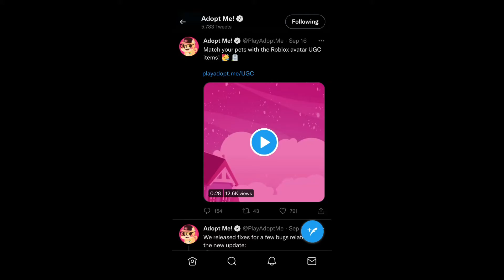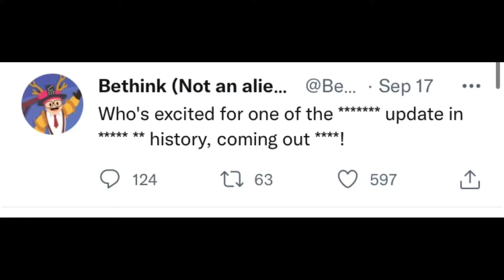Did Bethink KNOW Sean was coming?! Jobs info + easter egg 🔥